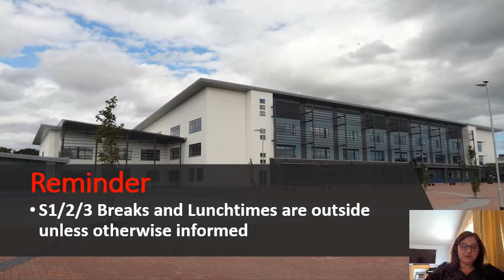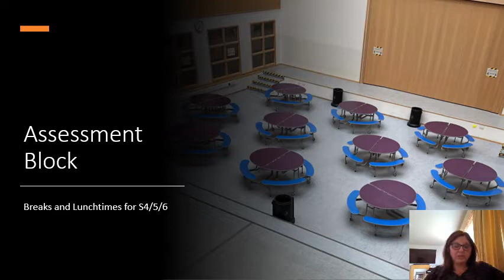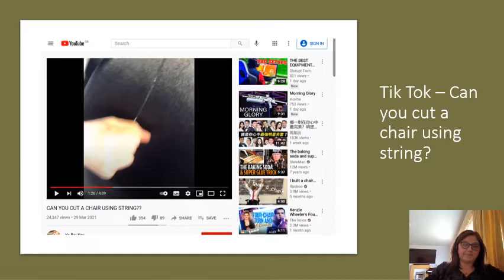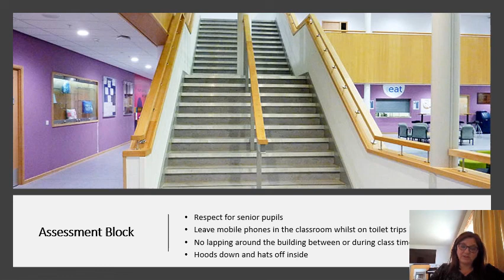Ellon Academy Virtual Assembly 10.5.21